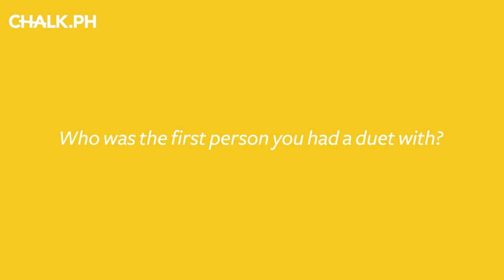Darren Espanto Tells Us About His 'Firsts'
From the first song he learned by heart to the first duet he ever performed, find out more about The Voice Kids alum Darren Espanto in our quick Q&A!